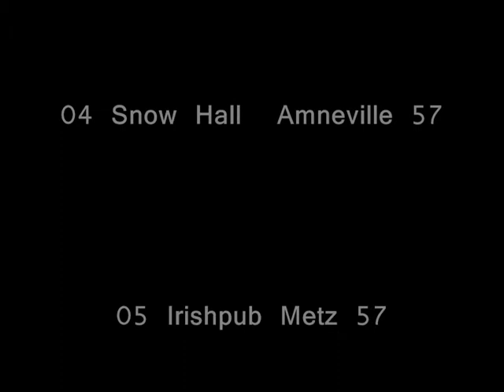Marko Balland &The HatmanSession Trailer.wmv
Trailer sortie  new album de The Hatmansession "King Cotton" et "live tour" janvier 2013 avec Marko Balland à l'harmonica